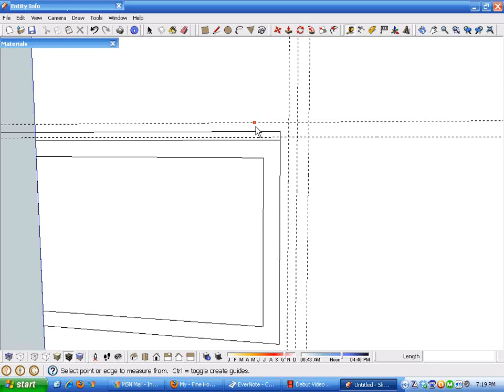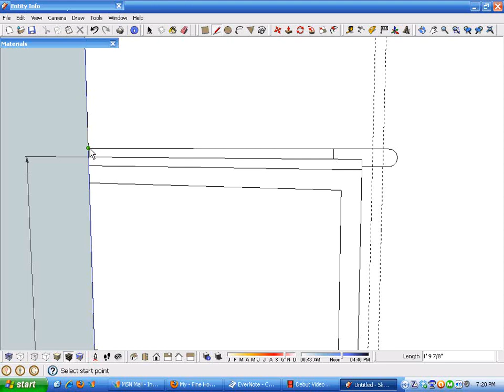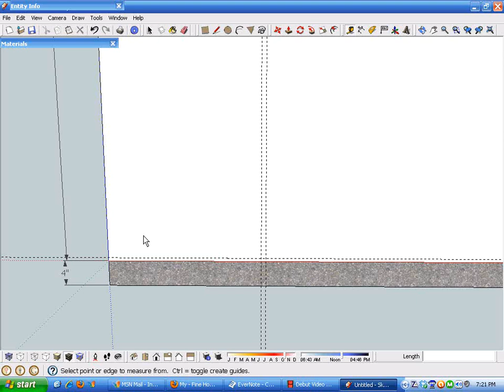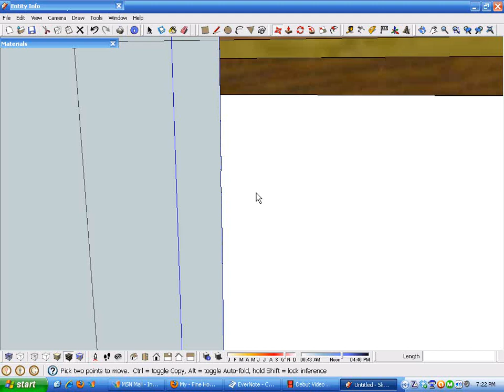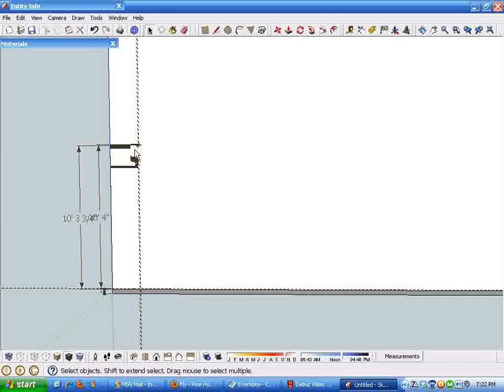Stairmathter Blog Post Part Two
This video clip shows how to enter dimensions of jobsite materials like hardwood flooring and ceramic floor tile for an accurate total rise dimension calculation.  for text and comments related to this video.